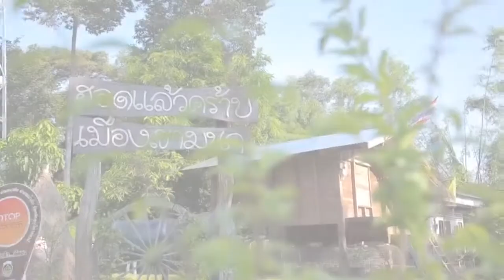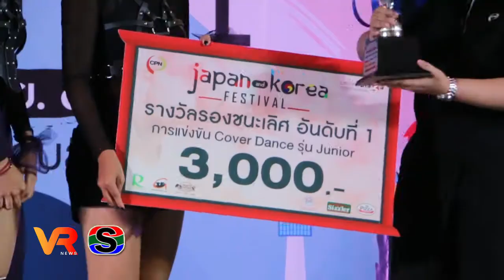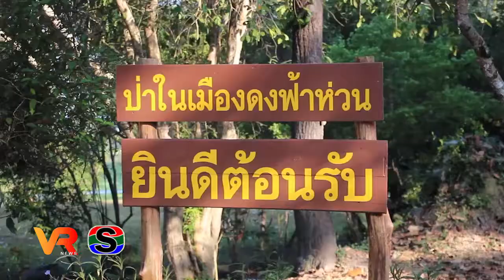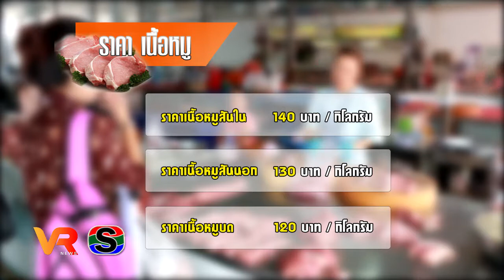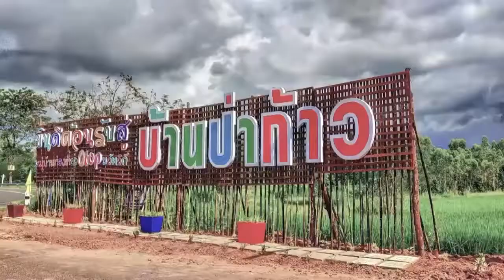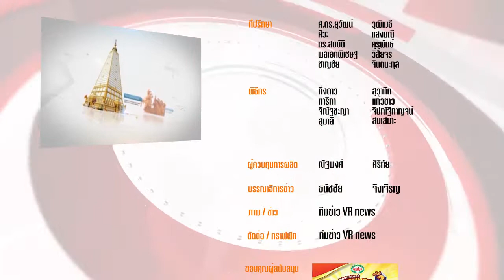ข่าว VR โสภณ news วันที่ 7 พฤศจิกายน 2561